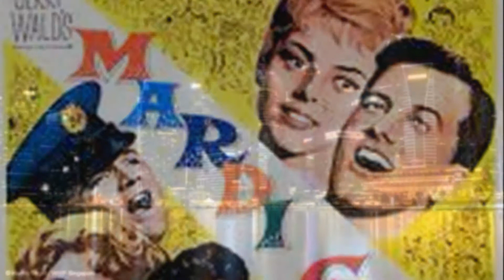PAT BOONE I'LL REMEMBER TONIGHT